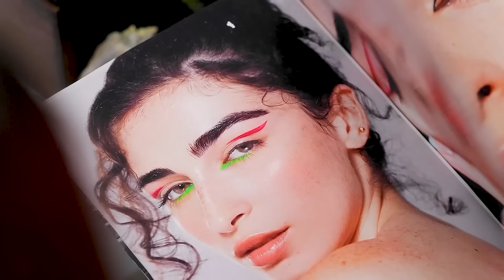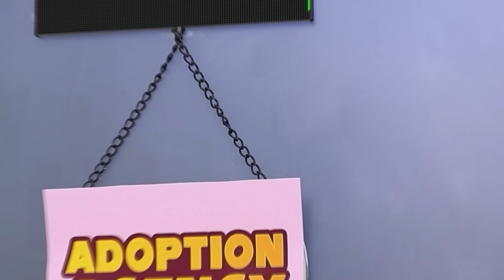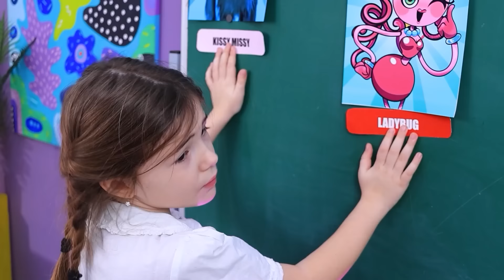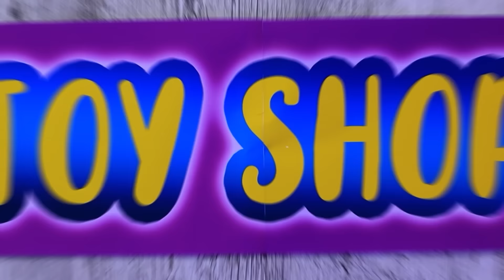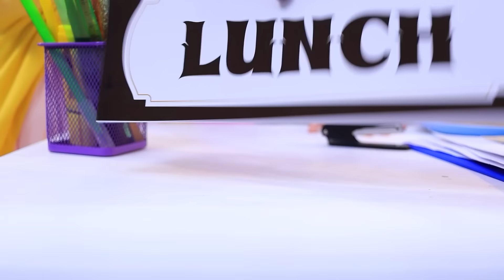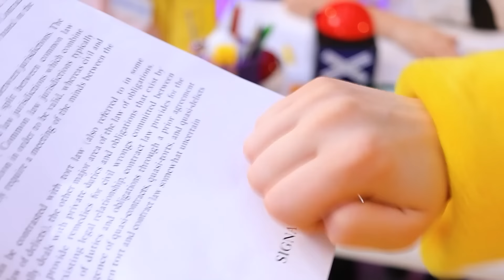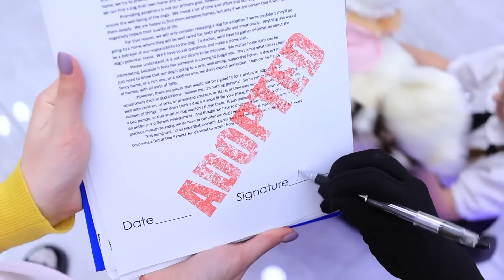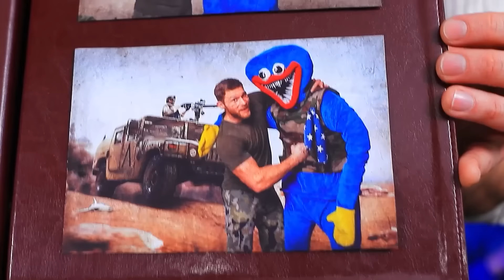¡Cómo Convertirse en Sirena! ¡De Nerd a Sirena Popular!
¡Convertirse en un miembro de la familia del mundo submarino es una excelente manera de convertirse en una sirena! ¡Mira ideas geniales y situaciones divertidas sobre tener una sirena como mamá!